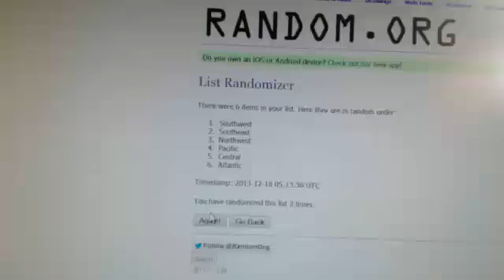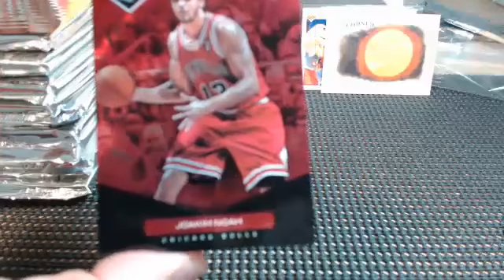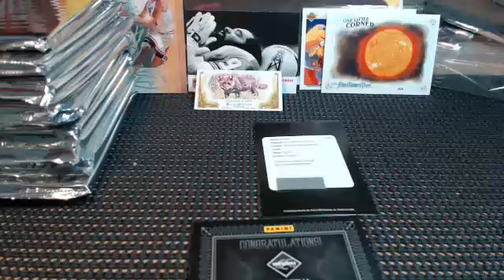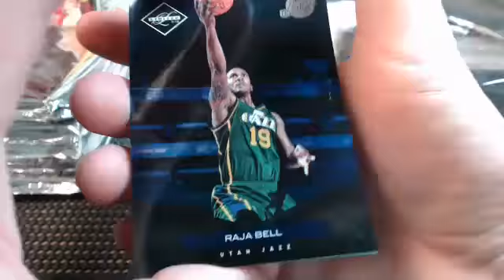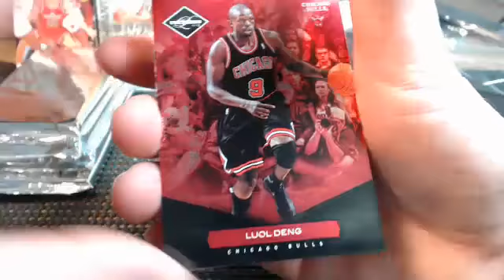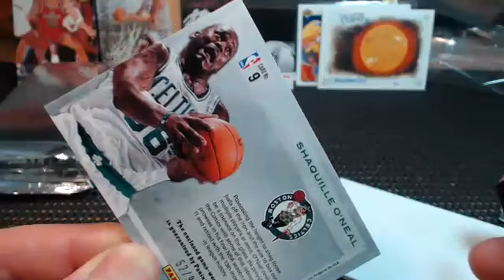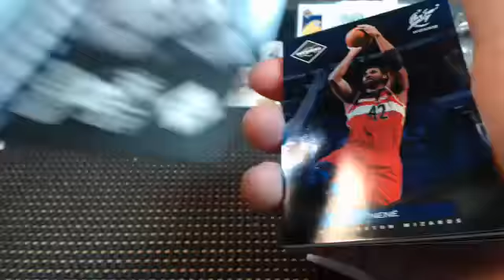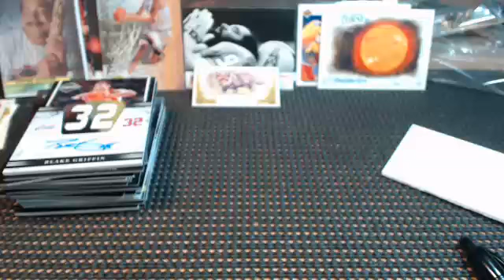11-12 Limited Basketball 10 Box Random Div Griffin Parker Cu